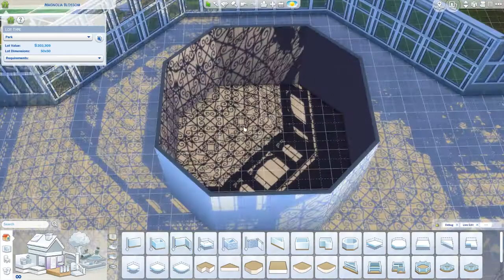Victorian Conservatory (NoCC) | Speed Build | CaptianArty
Long time no see! So these past two weeks I've been busy with undergrad classes so I haven't been able to do a video for you. So here it is! I've been wanting to create a conservatory for a while and I managed to build this. This Victorian Conservatory has an abundant of flora. It also has a large hedge maze that has 15 different statues/ features. It can be entered from the outside or on the inside of the conservatory. It also has a comfy gazebo seated near a large chess board made from trees. It even has an outdoor playground, perfect to bring the kids. Hope you enjoy!

Tour begins at 10:03
Gallery ID: ArtyCutie
Lot Name: Victorian Conservatory